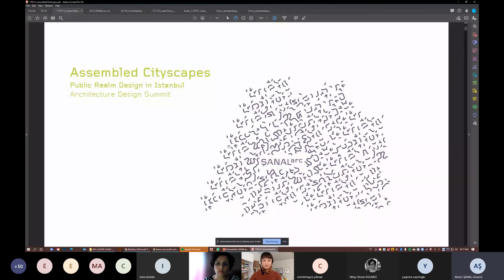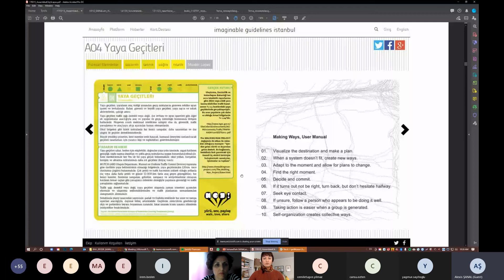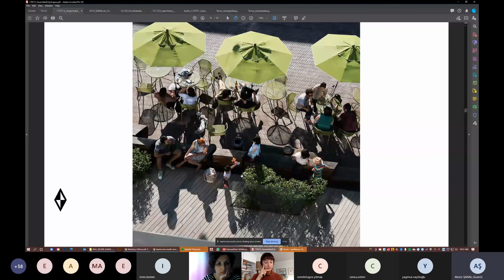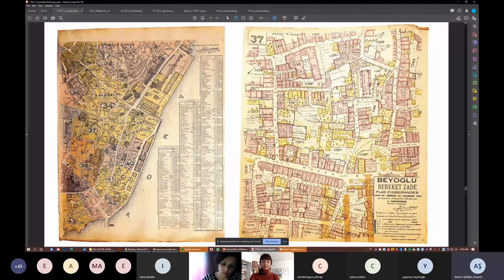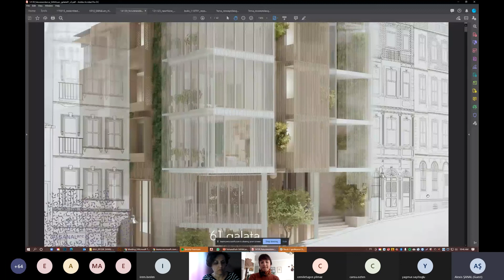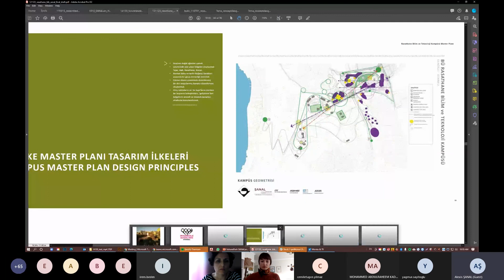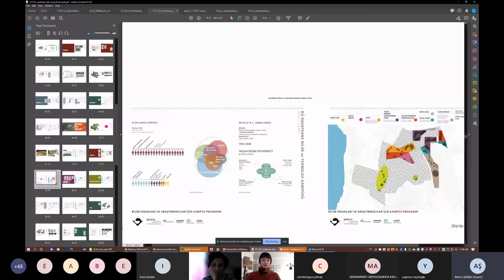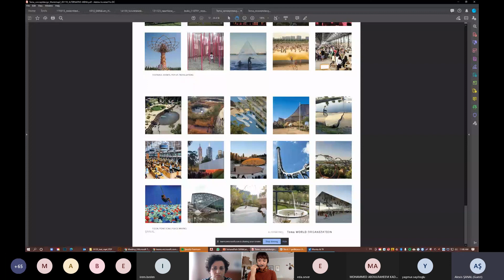Alexis Şanal - "Assembled Cityscape" - ARC4021 Guest Talks